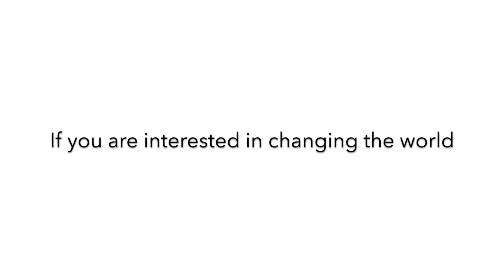Matildas Planet Recruitment Video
Matildas Planet Future Proof your home with innovative wall insulation that needs no wet trades and is easy to install. We need to find more installers across the UK to help change houses and cut heating bills in half.

Recruitment
Hiring
Job openings
Job vacancies
Human resources
Talent acquisition
Job search
Resume/CV
Application
Job posting
Interview
Screening
Selection
Onboarding
Candidate
Employer
Recruitment process
Job description
Recruitment agency
Recruitment strategy
Talent management
Candidate experience
Employee engagement